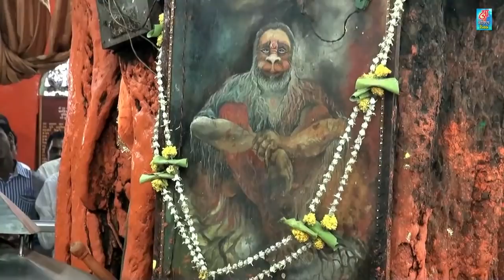2021 Nonstop Bajrang Bali Ke Chamatkari Bhajan | 2021 Nonstop बजरंग बलि जी के चमत्कारी भजन | Bhakti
Shree Bhakti Ras from the house of Shree Bhakti Ras presents  : 2021 Nonstop Bajrang Bali Ke Chamatkari Bhajan | 2021 Nonstop बजरंग बलि जी के चमत्कारी भजन | Bhakti

Hanuman Bhajan

 Set Your Favourte Callertune On Your:-

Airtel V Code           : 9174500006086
Airtel C code          : 7456086
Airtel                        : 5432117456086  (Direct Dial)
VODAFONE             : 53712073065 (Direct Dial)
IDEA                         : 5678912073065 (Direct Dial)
Bsnl (East/South)  : BT 12073065 (SMS to 56700)

►Also Available On  :- i tunes & Amazon videos, Mp3 Bjaoa , Resso

Album  : - 2021 Nonstop Bajrang Bali Ke Chamatkari Bhajan
Singer :- Rashmi Yogini & Avinash Karn
Lyrics :- Subhash Chand Bisariya
Editor :- Deepanshi Gupta
Label : - Shree Bhakti Ras
Music Label & Copyrights :- Fatafat Digital Pvt. Ltd.